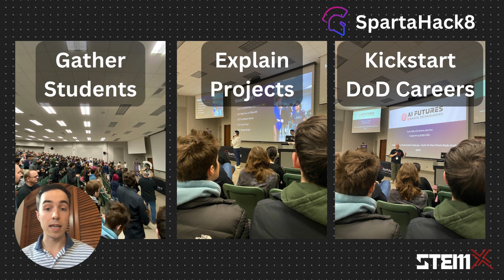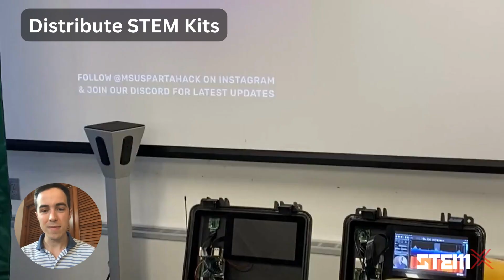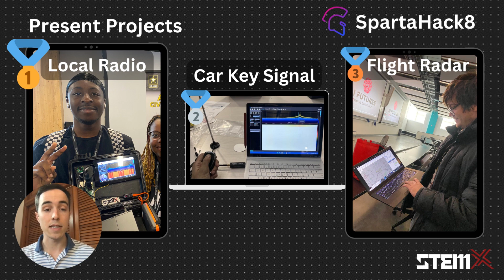How to lead Project Based Challenges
Footage from "Pirate Radio" Software Defined Radio Challenge -
Spartahack8 Michigan State University